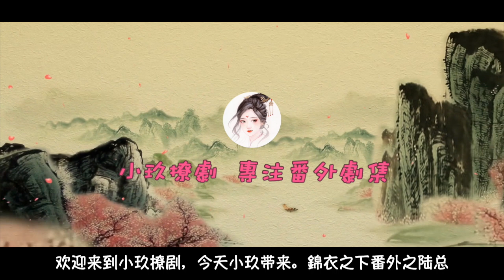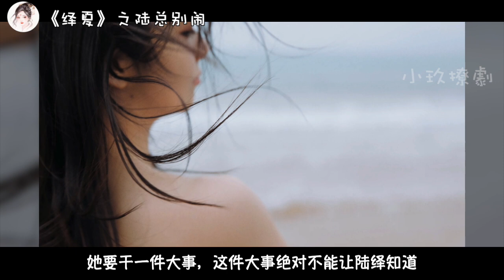《錦衣之下》之陆总别闹 第17集 追妻火葬场，谁不想看啊！